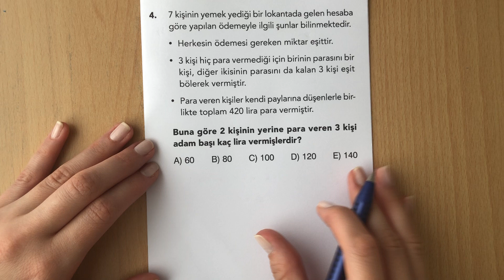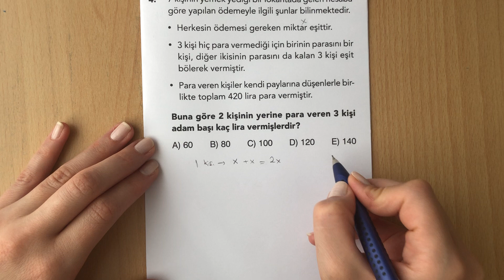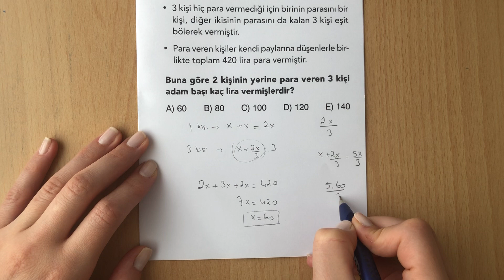PROBLEMATİKS Kitabından Günün Sorusunun Çözümü #13 problematiks @Tonguç Kampüs ​